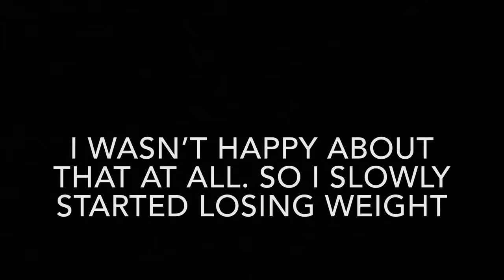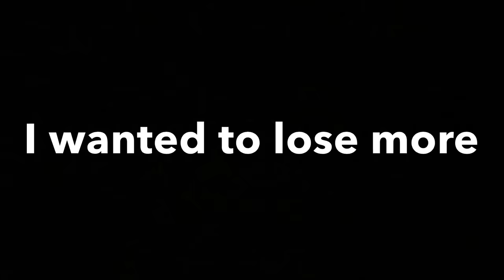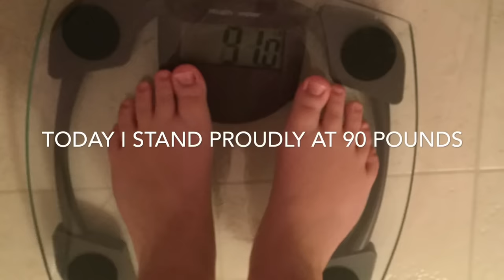12 year old weight loss transformation | My Weight Loss Journey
DM me with any questions, I respond to as many as possible.